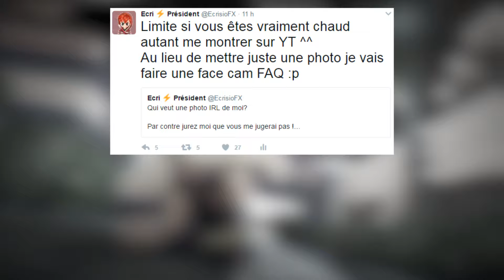JE ME MONTRE IRL !?! (CA TOURNE MAL) 😱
▬▬▬▬▬▬▬▬▬▬▬ஜ۩۞۩ஜ▬▬▬▬▬▬▬▬▬▬▬▬▬
▓▓▓▒▒▒░░░ LIRE LA DESCRIPTION ░░░▒▒▒▓▓▓
▬▬▬▬▬▬▬▬▬▬▬ஜ۩۞۩ஜ▬▬▬▬▬▬▬▬▬▬▬▬▬

- On se retrouve pour ma première vidéo IRL, soyez indulgent !
J'espère que la qualité de ma caméra vous plait et le montage aussi.
J'espère qu'il n'y aura pas trop de remarque par rapport à ma beauté, je ne suis pas un garçon facile!

▬▬▬▬▬▬▬▬▬▬▬ஜ۩۞۩ஜ▬▬▬▬▬▬▬▬▬▬▬▬▬
▓▓▓▒▒▒░░░ LIEN UTILE POUR ME SUIVRE ░░░▒▒▒▓▓▓
▬▬▬▬▬▬▬▬▬▬▬ஜ۩۞۩ஜ▬▬▬▬▬▬▬▬▬▬▬▬▬

Copié du Roi des rats